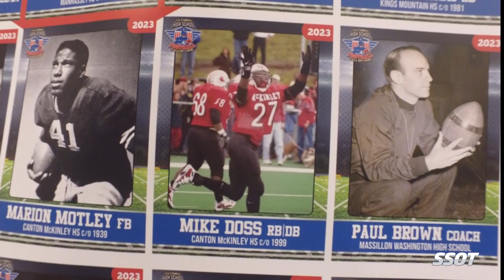Ohio State Buckeye Great Mike Doss Selected to National High School Football Hall of Fame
Mike Doss won championships at every level: high school, college football, and the NFL. The former Ohio State defensive back was honored by the National High School Football Hall of Fame for his time at Canton McKinley High School.